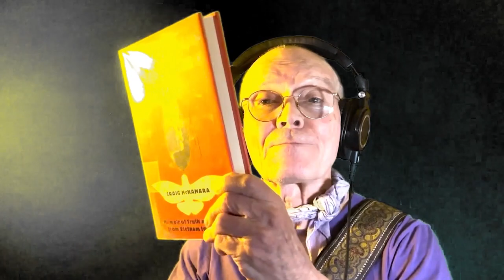Vietnam War Memoir (With Songs!)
Because Our Fathers Lied by Craig McNamara